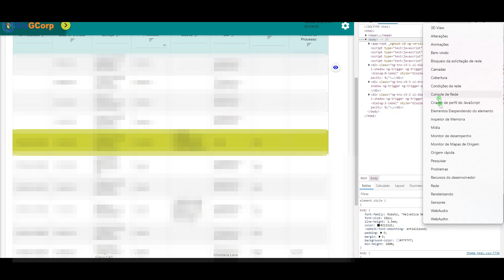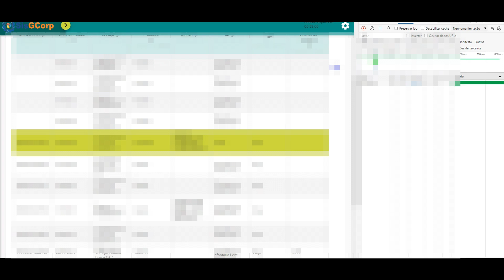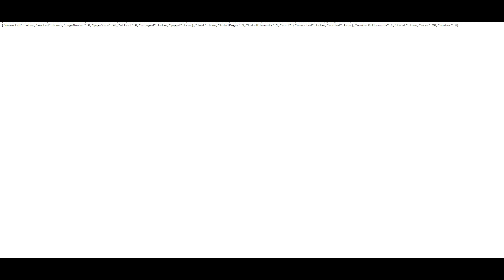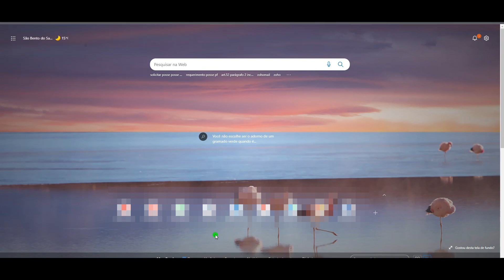PROCESSO COM BUG NO STATUS (EMAIL RECEBIDO) MAS O PROCESSO FICA "EM ANALISE" - AUTORIZAÇÃO DE COMPRA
(o número que você pegou na etapa anterior)

- Agora acesse " (o número de id que vc pegou na etapa anterior)

Daniel Castro
CAIXA POSTAL 67
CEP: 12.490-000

LOJA WDOZE
FELIPE SOUSA